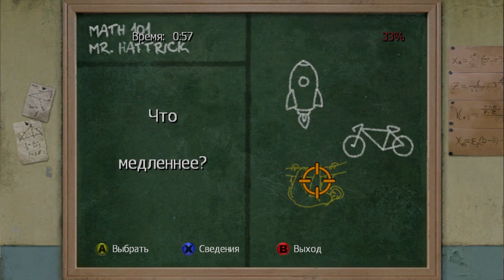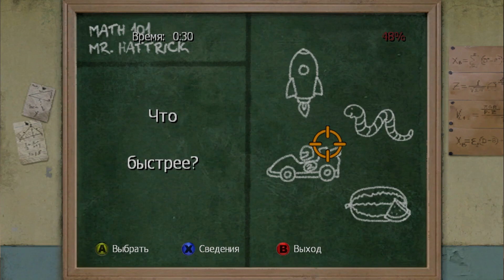Прохождение Bully scholarship edition #9 Парк развлечений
Shoji Meguro - Time To Make History
Atsushi Kitajoh - みんなで初詣